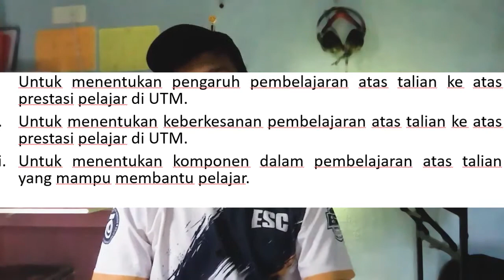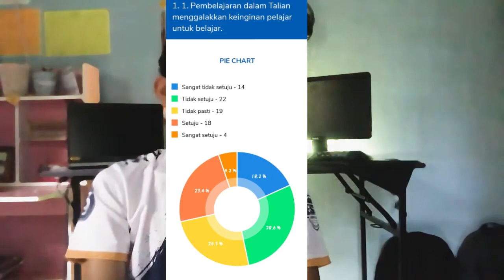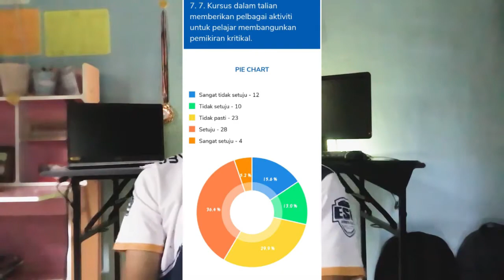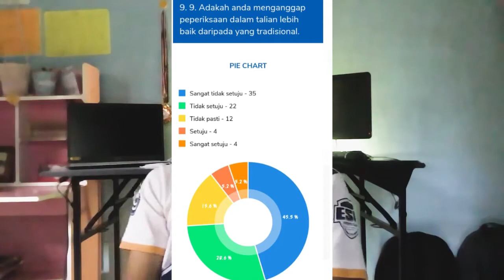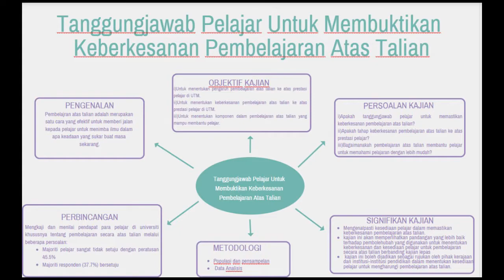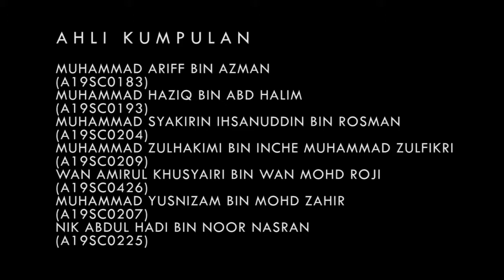TANGGUNGJAWAB PELAJAR DALAM KEBERKESANAN PEMBELAJARAN ATAS TALIAN | UHMS1182-22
Assalamualaikum dan Salam Sejahatara, berikut adalah merupakan video pembentangan kami untuk kursus Penghayatan Etika Dan Peradaban (Appreciation Of Ethics And Civilisation) UHMS1182-22 di Universiti Teknologi Malaysia.